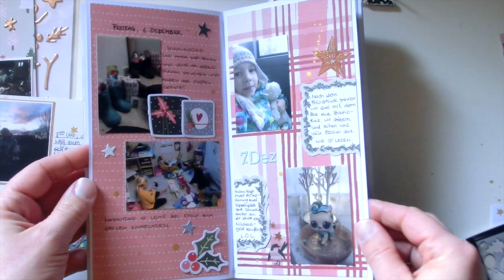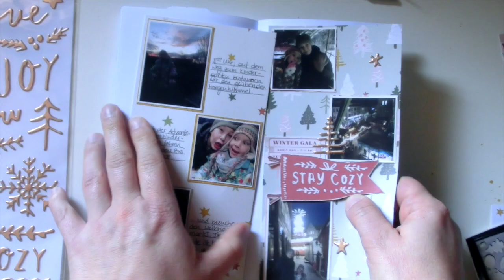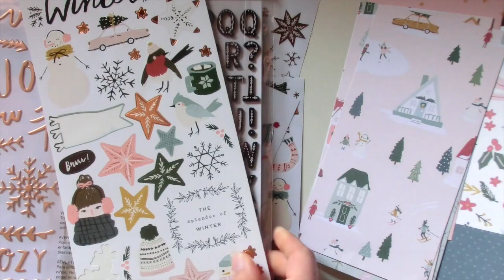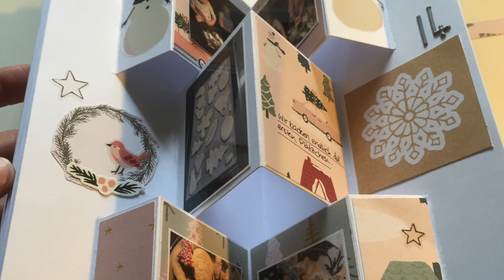(deutsch) December Daily 2019 // Tag 1-14 // Crate Paper Snowflake // Dezember Tagebuch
Hallo zusammen,
ein kurzes update meines Dezember Tagebuchs!
Schöne Weihnachten und einen guten Rutsch!!!